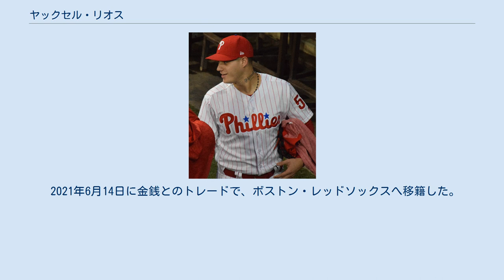ヤックセル・リオス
ヤックセル・リオス（Yacksel Ríos, 1993年6月27日 - ）は、プエルトリコのカグアス出身のプロ野球選手（投手）。
右投右打。
 2011年のMLBドラフト12巡目（全体391位）でフィラデルフィア・フィリーズから指名されプロ入り。
契約後、傘下のルーキー級ガルフ・コーストリーグ・フィリーズでプロデビュー。
 2012年もルーキー級ガルフ・コーストリーグ・フィリーズでプレーした。
 2013年はA-級ウィリアムズポート・クロスカッターズでプレーし、15試合（先発10試合）に登板して5勝3敗、防御率3.59、39奪三振を記録した。
 2014年はA級レイクウッド・ブルークロウズでプレーし、33試合（先発13試合）に登板して6勝2敗、防御率3.69、73奪三振を記録した。
 2015年はA+級クリアウォーター・スレッシャーズでプレーし、26試合（先発10試合）に登板して6勝5敗、防御率2.75、71奪三振を記録した。
 2016年はルーキー級ガルフコーストリーグ・フィリーズ、A+級クリアウォーター、AA級レディング・ファイティン・フィルズでプレーし、3球団合計で37試合（先発7試合）に登板して5勝4敗、防御率5.74、64奪三振を記録した。
 2017年はAAA級リーハイバレー・アイアンピッグスで開幕を迎え、8月22日にメジャーに昇格した。
同日行われたマイアミ・マーリンズ戦でメジャーデビューした。
 2018年はメジャーで36試合に登板して3勝2敗、防御率6.75、36奪三振を記録した。
 2019年はメジャーで4試合に登板するも防御率13.50と不振で、7月29日にDFAとなった。
 2019年8月3日にウェイバー公示を経てピッツバーグ・パイレーツへ移籍し、傘下のAAA級インディアナポリス・インディアンズに配属された。
その後メジャーに昇格し、10試合に登板して1勝0敗、防御率5.23、10奪三振を記録した。
 2020年6月28日にマイナー契約となった。
8月3日にメジャー契約を結んでアクティブ・ロースター入りした。
オフの10月30日にマイナー契約となった後、11月18日にFAとなった。
 2021年1月21日にタンパベイ・レイズとマイナー契約を結び、スプリングトレーニングに招待選手として参加することになった。
シーズンでは傘下のAAA級ダーラム・ブルズでプレーした。
 2021年6月4日に金銭とのトレードで、シアトル・マリナーズへ移籍した。
6月11日にDFAとなった。
 2021年6月14日に金銭とのトレードで、ボストン・レッドソックスへ移籍した。
9月23日にDFAとなり、26日にマイナー契約となった（そのまま傘下のAAA級ウースター・レッドソックスに所属。）。